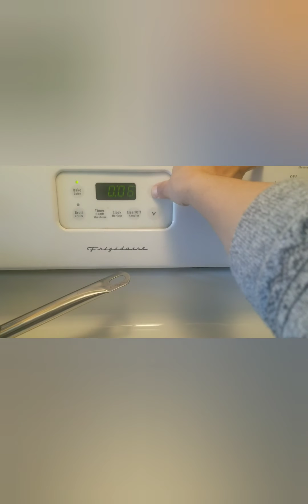Nepali Canadian vlog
Nankathai cookies